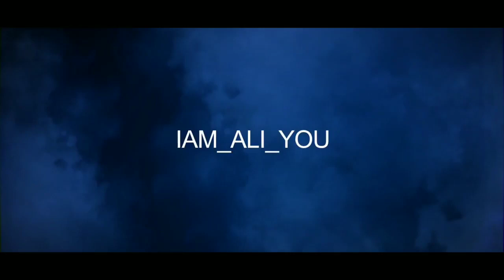Kerala Hindu wedding highlight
Picturesline photography